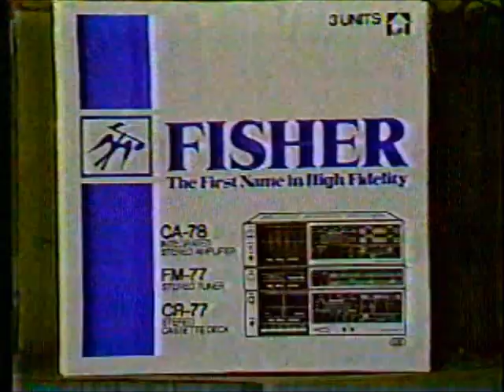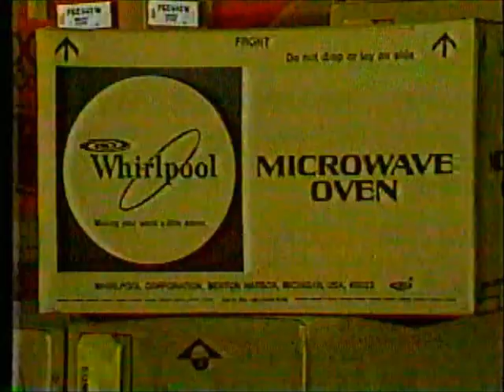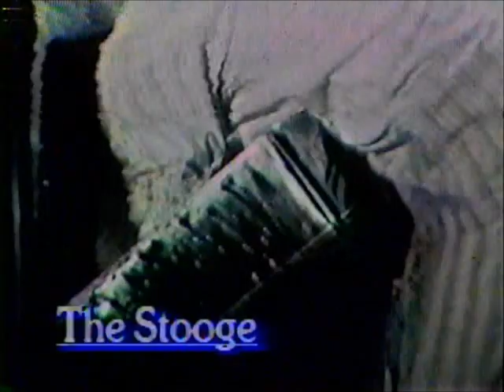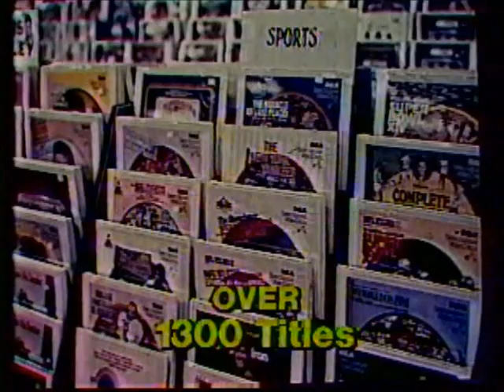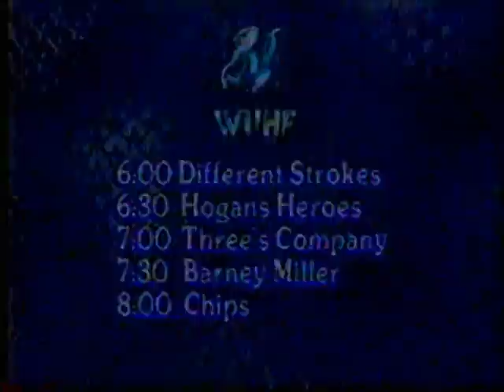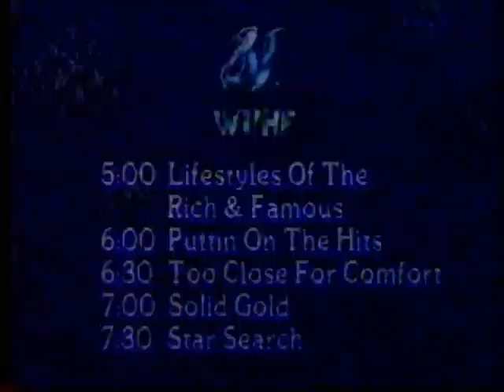1984 | WUHF Rochester - Station IDs, Promos, and Newsbreaks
This is a montage of several VHS tape recordings of Rochester's independent television station.

_The content presented on this YouTube Channel is bound by copyright regulations and is exclusively intended for educational and research purposes._